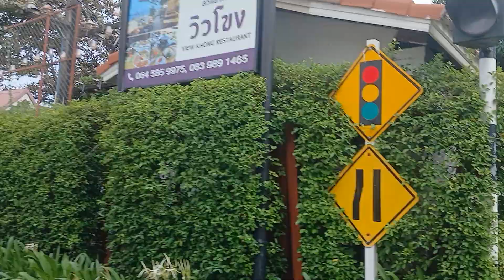[OTP] Nakhon Phanom: Travel on a Budget 31 กรกฎาคม ค.ศ. 2024(2)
วิดีโอนี้พูดถึงเนื้อเรื่อง "สวัสดีชาวโลก! ยินดีต้อนรับเข้าสู่โลกของ OTP นะครับ/ค่ะ ที่นี่เราจะพาคุณไปเที่ยวสุดขอบฟ้า พบเจอเรื่องราวแปลกใหม่ และสร้างความทรงจำดีๆ ร่วมกัน อยากรู้ว่าเราจะพาไปที่ไหนบ้าง? กดติดตามแล้วมาคุยกันได้เลยนะ OTP เที่ยว Adventure Travel" เยือนนครพนม: เมืองริมโขงแดนธรรมชาติและวัฒนธรรม
นครพนม จังหวัดเล็กๆ ริมฝั่งแม่น้ำโขงที่เต็มไปด้วยเสน่ห์ดึงดูดใจ ทั้งวัดวาอารามเก่าแก่ สถาปัตยกรรมที่หลากหลาย และธรรมชาติอันงดงาม ทำให้นครพนมเป็นอีกหนึ่งจุดหมายปลายทางที่น่าสนใจสำหรับนักท่องเที่ยวที่ต้องการสัมผัสวิถีชีวิตและวัฒนธรรมของชาวอีสาน
ที่เที่ยวเด่นในนครพนม
พระธาตุพนมวรมหาวิหาร: สัญลักษณ์ของจังหวัดนครพนมและเป็นที่เคารพสักการะของพุทธศาสนิกชนทั่วโลก
พญาศรีสัตตนาคราช: องค์พญานาคขนาดใหญ่ตั้งอยู่ริมฝั่งแม่น้ำโขง เป็นแลนด์มาร์คสำคัญของจังหวัด
สะพานมิตรภาพไทย-ลาว 3: เชื่อมต่อระหว่างประเทศไทยและลาว สามารถเดินชมวิวแม่น้ำโขงได้
วัดนักบุญอันนา: โบสถ์คริสต์เก่าแก่ สถาปัตยกรรมแบบฝรั่งเศส
อนุสรณ์สถานโฮจิมินห์: สถานที่ที่โฮจิมินห์เคยพำนักอาศัยขณะต่อสู้เพื่อเอกราชของเวียดนาม
อุทยานแห่งชาติภูลังกา: อุทยานแห่งชาติที่มีความหลากหลายทางชีวภาพ และมีจุดชมวิวที่สวยงาม
กิจกรรมที่น่าสนใจ
ไหว้พระ: นครพนมมีวัดวาอารามมากมายให้ได้สักการะ
เดินเล่นริมแม่น้ำโขง: ชมวิวพระอาทิตย์ตกดินที่สวยงาม
ชิมอาหารพื้นเมือง: ลองชิมอาหารอีสานรสชาติจัดจ้าน
เที่ยวตลาดนัด: สัมผัสวิถีชีวิตของชาวบ้าน
ท่องเที่ยวเชิงธรรมชาติ: เยี่ยมชมอุทยานแห่งชาติภูลังกา
ช่วงเวลาที่ดีที่สุดในการเดินทาง
ฤดูหนาว: (พฤศจิกายน – กุมภาพันธ์) อากาศเย็นสบาย เหมาะแก่การท่องเที่ยว
ฤดูร้อน: (มีนาคม – พฤษภาคม) อากาศร้อน แต่เป็นช่วงที่มีเทศกาลสำคัญหลายเทศกาล
ฤดูฝน: (มิถุนายน – ตุลาคม) ฝนตกชุก อาจมีผลต่อการเดินทาง
เตรียมตัวก่อนเดินทาง
ที่พัก: มีโรงแรมและที่พักให้เลือกหลากหลายระดับราคา
การเดินทาง: สามารถเดินทางโดยรถยนต์ รถโดยสาร หรือเครื่องบิน
อาหาร: มีร้านอาหารให้เลือกมากมาย ทั้งอาหารพื้นเมืองและอาหารนานาชาติ
เสื้อผ้า: เตรียมเสื้อผ้าให้เหมาะสมกับอากาศ
นครพนม เป็นจังหวัดที่มีเสน่ห์ดึงดูดใจทั้งในด้านวัฒนธรรม ประวัติศาสตร์ และธรรมชาติ หากคุณกำลังมองหาสถานที่ท่องเที่ยวที่เงียบสงบและเป็นธรรมชาติ นครพนมคือคำตอบ
อยากทราบข้อมูลเพิ่มเติมเกี่ยวกับที่เที่ยวไหนเป็นพิเศษไหมคะ